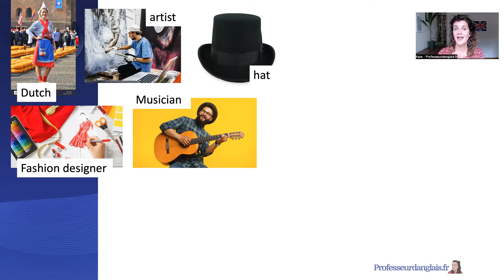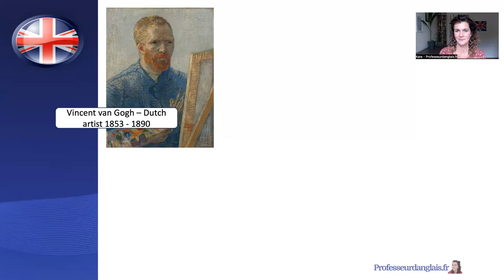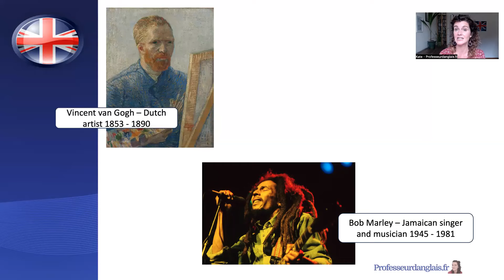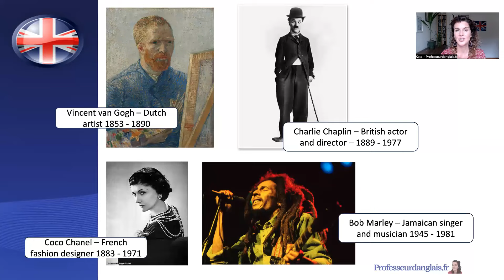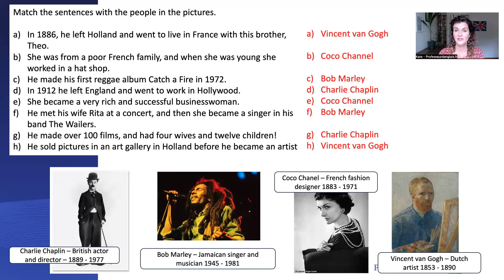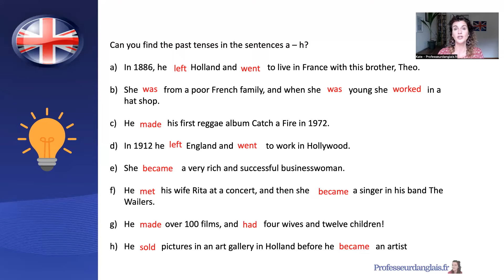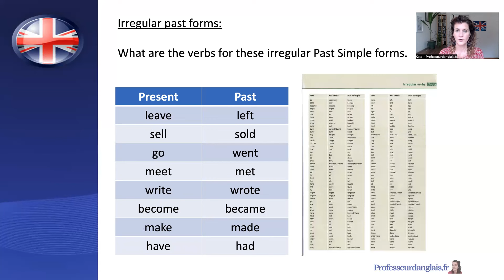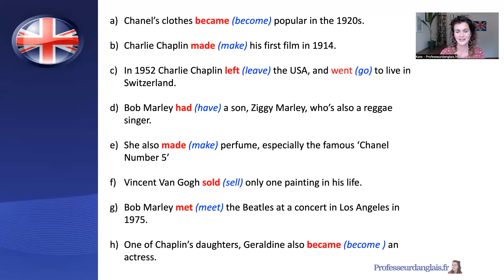🇬🇧 Past simple irregular verbs - A1 Beginner Lesson 41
In this lesson we look at some common verbs. Many common verbs are irregular.

go = went
have = had
write = wrote
make = made
leave = left
become = became
meet = met
sell = sold

There are no rules for irregular verbs! Look at the table on our website for a list of common irregular verbs:

In order to make the most of those lessons, it is best to follow the whole series in order starting from video 1.

Chapters
00:00 Hello and introduction
00:17 New vocabulary
01:30 Successful famous people of the past
04:50 Match the sentences to the famous people of the past
06:48 Identify the past simple verbs
09:52 A list of irregular verbs
10:13 Identify the present simple form of the past simple irregular verbs
11:42 Complete the sentences with the past simple irregular verb
15:13 Thank you and goodbye